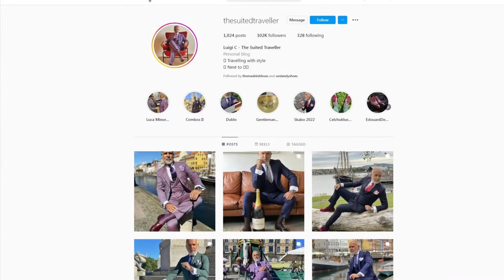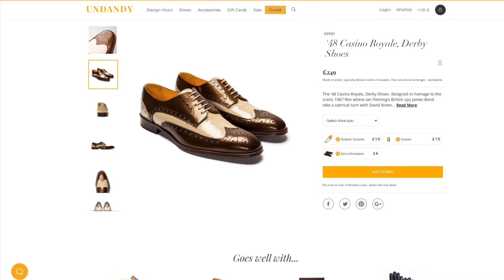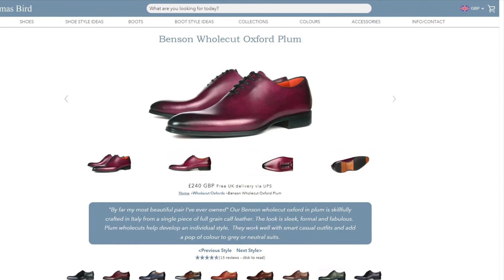Why You Should Wear Colourful Dress Shoes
Should you wear bold and colourful dress shoes or stick to more restrained styles? Stand out from the crowd with a pair of jazzy dress shoes. Featuring a pair of navy woven brogues by Dune London.

Chapters:
00:00 - Intro
00:20 - The Suited Traveller
00:41 - Should You Try Other Colours?
01:44 - What If Colourful Shoes Aren't Appropriate?
02:05 - Two-Tone Shoes and Spectators
02:16 - Things To Bear In Mind
02:36 - Navy Leather Woven Brogues
03:23 - Patent Leather Oxblood Double Monks
03:40 - Shoes I Would Like To Get
04:04 - Outro

My Equipment:

Camera (iPhone 13)
Microphone (Blue Yeti)
Computer (MacBook Pro M2)